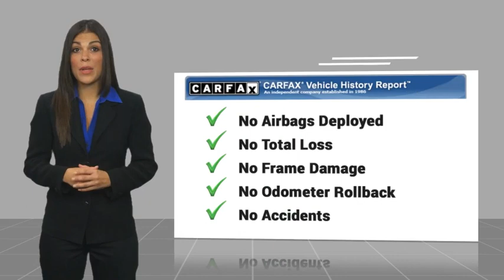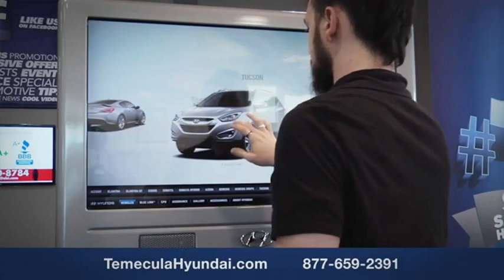2024 Hyundai IONIQ 5 TEMECULA MURRIETA MENIFEE HEMET CORONA ESCONDIDO H524518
2024 Hyundai IONIQ 5 SEL

Temecula Hyundai
27430 Ynez Rd.